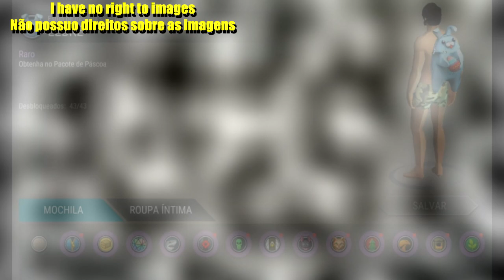●ATUALIZAÇÃO E PRÊMIOS DA AMAZON PRIME❗️😱 VAZOU IMAGENS 👁 Last Day On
Salve galera! Nesse vídeo vou mostrar imagens que vazaram da próxima atualização!
Eu teve que deixar as imagens um pouco embaçada devido a reivindicações de direitos autorias sobre elas, já que se trata  de um conteúdo confidencial.

Está de volta o evento de prêmios da amazon prime! Kefir games e Amazon prime estão de volta com parceria e agente que ganha prêmios! Para isso basta você ter uma conta na Amazon com assinatura mensal e realizar o login dentro do jogo. Vou deixar aqui um link ensinando a como se cadastrar na amazon prime e também esse
Os prêmios até o momento são:
- Modelo "PUNK' Obtenha por meio da Amazon Prime
- Modelo "CAÚSTICO' Obtenha por meio da Amazon Prime
- ESTILO DE MOCHILA LEBRE Obtenha no pacote de Páscoa
- ESTILO DE CAÚSTICO Obtenha por meio da Amazon Prime
- ESTILO DE PUNK Obtenha por meio da Amazon Prime

●Controle Para Celular E PC Ípega PG9021
●Outros modelos para você:

Galera não é indicado o uso de hacker ou mod no jogo, você pode acabar perdendo sua conta. Bugs também é contra o jogo porém da pra fazer de boa, o wall trick é permitido pela kefir e também o esquema de morrer uma vez nas invasões de vingança

Criadores de conteúdo:
CANAL
●JORDANAAK GAMER

CANAL
●noturnobr
▬▬▬▬▬▬▬▬▬▬▬ஜ۩۞۩ஜ▬▬▬▬▬▬▬▬▬▬▬▬▬